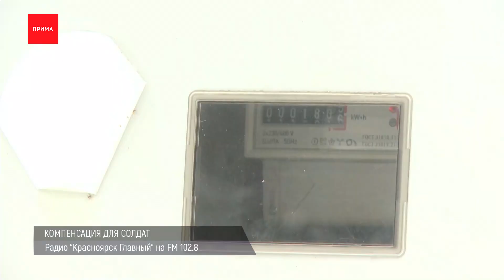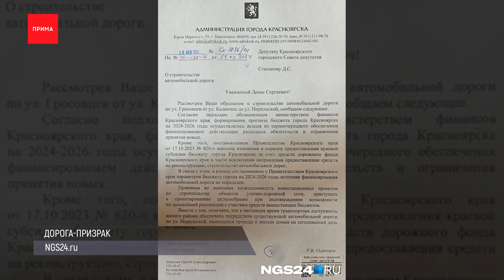Закрывшийся бар «Элтон» оштрафовали почти на 500 тысяч рублей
Закрывшийся красноярский бар «Элтон», где прошла скандальная вечеринка с травести-шоу 23 февраля, оштрафовали почти на пол миллиона рублей — за пропаганду запрещённого в России ЛГБТ-движения. При проверке, подозрения силовиков и тех, кто жаловался на заведение — подтвердились: суд Советского района вынес решение о штрафе и признал дирекцию бара — виновными в административном правонарушении. Напомним, в клубе на Аэровокзальной провели вечеринку, во время которой на сцене выступали накрашенные мужчины в костюмах, похожих на военную форму. Владельцы заведения заплатят за это 450 тысяч рублей. Далее ещё несколько новостей коротко.

Смертельная авария на трассе Красноярск — Ачинск в Козульском районе. Предварительно, водитель Нивы выехал на встречную полосу и врезался в грузовик «Скания», который отлетел в «Тойоту». В ДТП сразу погибли водитель и пассажир Нивы. Фура разорвала авто на части. На трассе образовалась пробка в обе стороны. На месте пришлось дежурить сотрудникам ДПС.

В Ветлужанке сдают в аренду землю с недостроем — это заброшенный корпус аграрного университета — в народе — Чертуха. Застроить хотят район улицы Елены Стасовой, недалеко от высоток и березовой рощи. Территорию почти в 4 га отдадут под КРТ, сообщает краевой Минстрой. В перспективе это не менее 28 тысяч квадратных метров жилья. Начальная цена торгов — 17 миллионов рублей. Кроме домов на участке через 6-7 лет должны появиться спортивные площадки и прочие объекты инфраструктуры.

Ветераны боевых действий и члены семей участников СВО могут получить компенсацию оплаты за свет в частных домах. В Красноярске вступило в силу новое постановление. В документе расширен список категорий горожан, которые имеют право на частичную компенсацию расходов на электричество для отопления частного дома. Приём документов уже идёт. Подробная информация — на сайте мэрии.

Обещанную жителям дорогу на Мясокомбинате пока строить не будут. На это нет денег. Речь о проезде вдоль реки Бугач, дорога ведет сразу к 14 высоткам — от Норильской 18 до 54 дома. Сейчас это стихийный разбитый проезд. На балансе города он не стоит. Планы по его благоустройству отложили на неопределенный срок. Жители собирают подписи на имя губернатора.

В Красноярске официально закрылся каток на острове Татышев. Лыжню в парке тоже обновлять больше не будут. По подсчётам дирекции, за сезон каток посетили более 70 тысяч раз. В этом году, кроме льда, на спортивном объекте обновляли локации — в информационном центре сделали неоновых сусликов, новые камеры хранения, закупили айс-ходунки для самых маленьких.